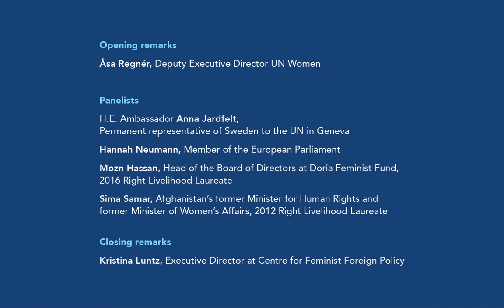Feminist Foreign Policy and Its Implications for Women Human Rights Defenders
Together with the Permanent Mission of Sweden in Geneva, Doria Feminist Fund, Center for Feminist Foreign Policy and PEN America, the Right Livelihood Foundation is organising a webinar on March 4 with 2016 Laureate Mozn Hassan and 2012 Laureate Sima Samar.

By bringing together decision-makers and feminist activists, the event intended to provide a space to share reflections and best practices on how Feminist Foreign Policy (FFP) could substantially and concretely improve the lives of women human right defenders working in a repressive environment, with a particular focus on the case of 2020 Laureate Nasrin Sotoudeh in Iran.

Opening remarks

Åsa Regnér, Deputy Executive Director UN Women

Panelists

H.E. Ambassador Anna Jardfelt, Permanent representative of Sweden to the UN in Geneva

Hannah Neumann, Member of the European Parliament
Mozn Hassan, Head of the Board of Directors at Doria Feminist Fund,
2016 Right Livelihood Laureate

Sima Samar,  Afghanistan’s former Minister for Human Rights and
former Minister of Women’s Affairs, 2012 Right Livelihood Laureate

Closing remarks

Kristina Luntz, Executive Director at Centre for Feminist Foreign Policy

Moderator

Gunilla Hallonsten, Board Member at the Right Livelihood Foundation